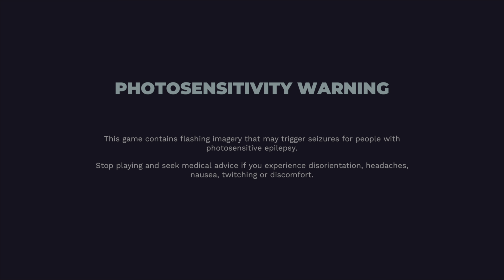Transformers Galactic Trials Gameplay Part 1: More than meets the eye, Racing through the sky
I recently got this new Transformers game, it's not so bad if I say so myself.

Nemesis Prime has something evil planned with some relics, and now the autobots must race for their lives to stop him.